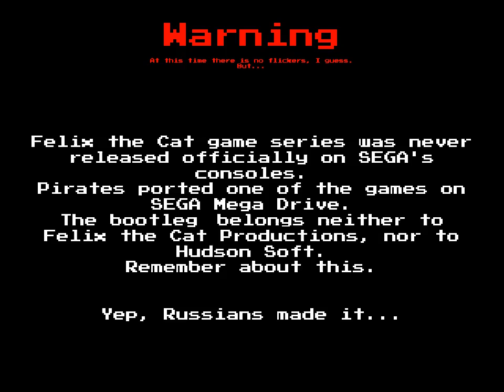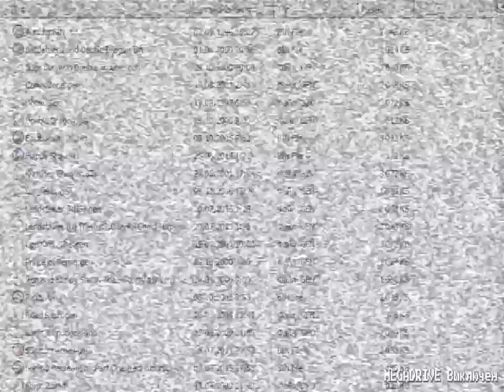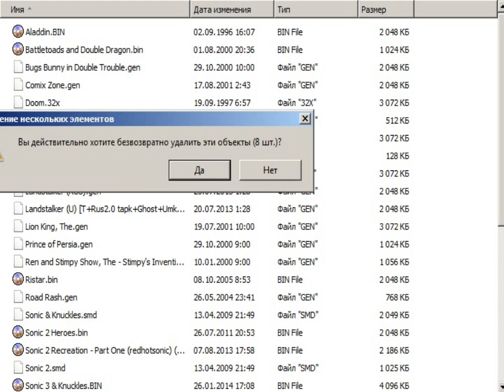Felix the Cat - SEGA Mega Drive (Bootleg) First run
Well, this "game" is typical bootleg, nothing interesting, except one thing..
Yes, I completed the game from the first time.

Recorded at the request.